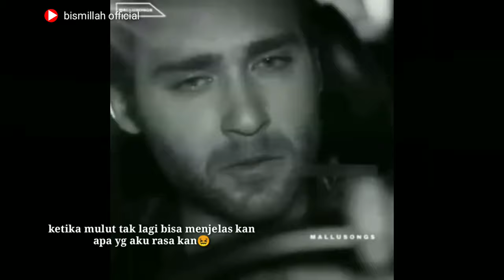MALLUSONGS 😖 KETIKA MULUT TAK LAGI MAMPU MENJELAS KAN